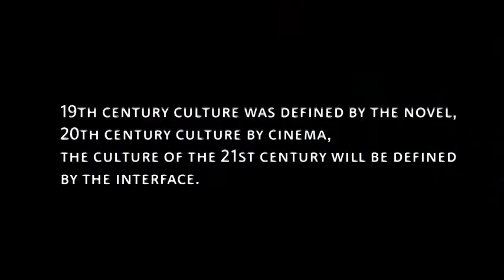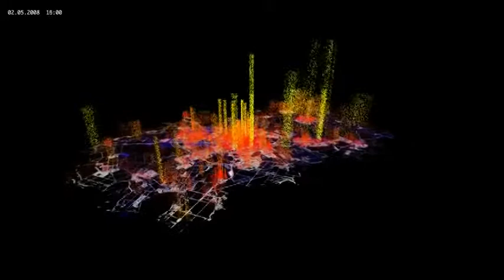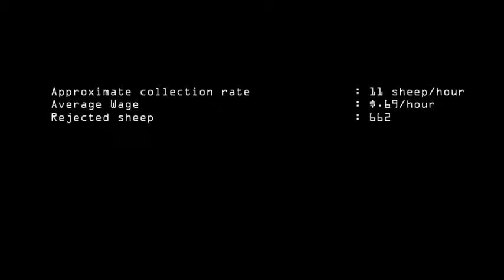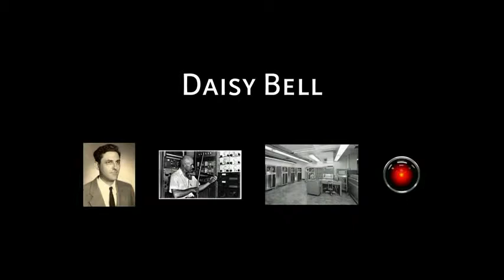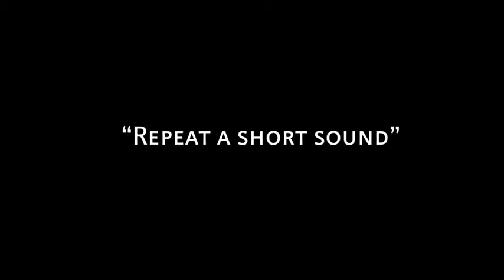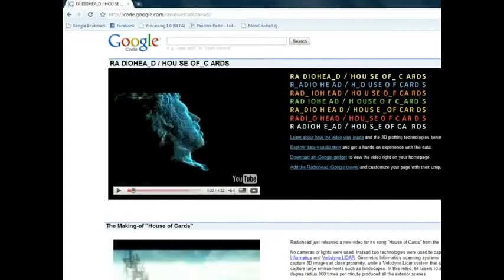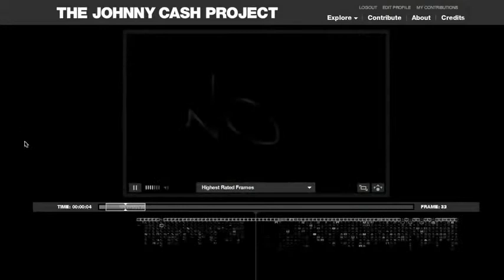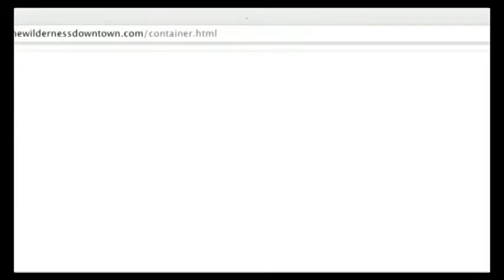Aaron Koblin Artfully visualizing our humanity